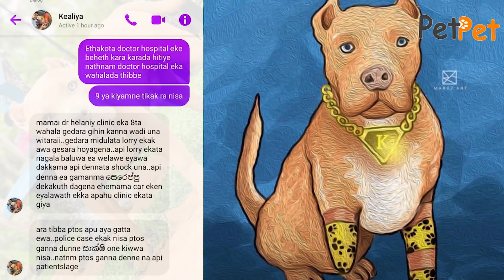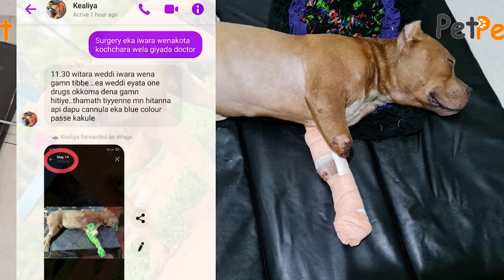අමානුෂික ප්‍රහාරයකට ලක්වූ සුනකයාගේ ප්‍රථම සැත්කම කල වෛද්‍යවරයා කියපු ඇග හිරිවැටෙන කතාව.| kane boy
අමානුෂික ප්‍රහාරයකට ලක්වූ සුනකයාගේ ප්‍රථම සැත්කම කල වෛද්‍යවරයා කියපු ඇග හිරිවැටෙන කතාව.| kane boy | american bully
special thanks
*Dr.kealiya disanayake
*Dr.Helani
*Dr.Ashan Lanka Hewagama
*shane Zing
*yoshitha Rajapaksha (chichi)
*bulli sl team

ඔබේ දැන්වීම් පලකරවා ගැනීමට අපට කතා කරන්න.
ඔබේ සුරතලා  ලෝකෙටම පෙන්නන්න අදම අපිට කතා කරන්න.
සුරතලුන්ට ආදරය කරන  ඔබ වෙනුවෙන්.

*Best German Shepherd in Srilanka | world champion blood line එකකින් පැවතගෙන එන දකුණේ ඉන්න සුපිරි german shepherd රංචුව | germanshepherd